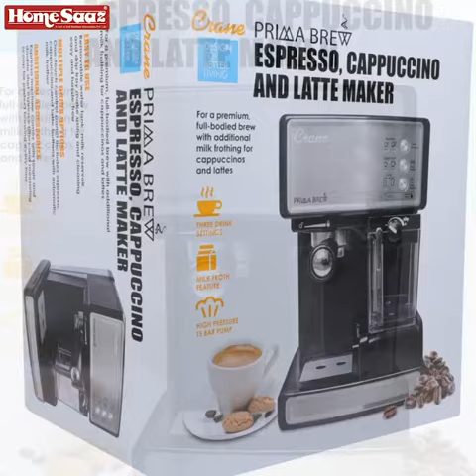Crane Expresso Cappuccino and Latte Coffee Maker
Shop for Cappuccino and Latte Cofee Maker at Homesaaz at discounted price this festive season! Features
* For a premium , Full bodied brew with additional milk frothing for cappuccionos and lattes.
* Easy to use : Removable water tank , milk reservoir, and drip tray make using and cleaning easy and hassle-free.
*Multiple Drink options : One - touch control panel includes espresso , cappucciono and latte buttons with automatic milk frother
* Additional Accesories : Expresso machine comes with single and double shot espresso filters and measuring scoop for perfect brewing every time .